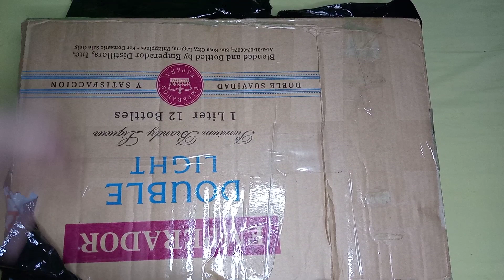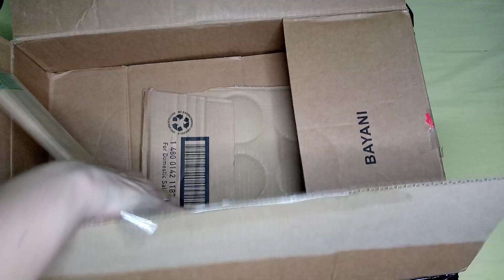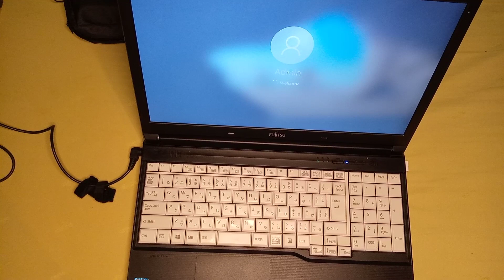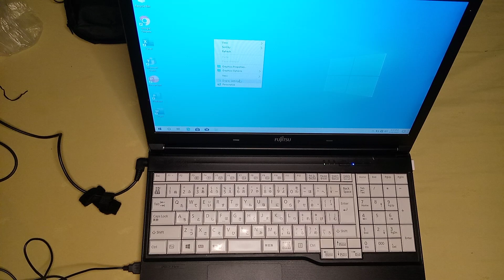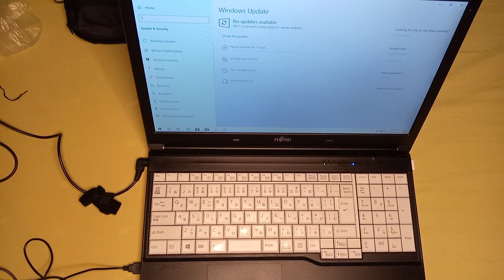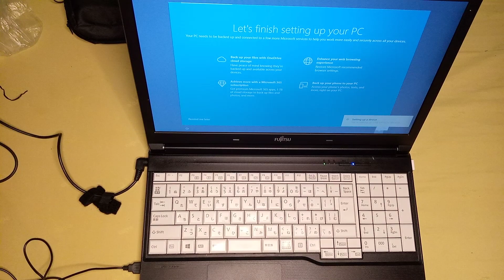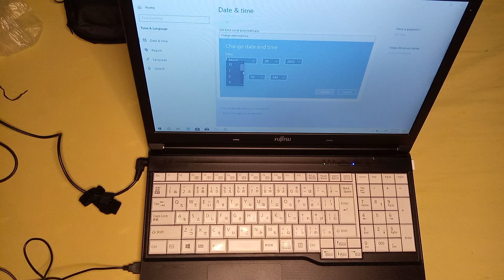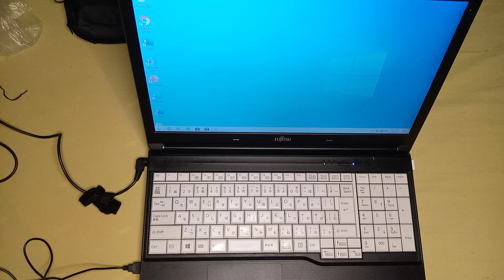HOW FAST & SMOOTH THIS BUDGETARIAN LAPTOP IS? UNBOXING & LET US OBSERVE THE PERFORMANCE.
This is ideal for school and work. Have a wide screen that is perfect to stream videos from your favorite social media app.

@Thai Beauty Shop